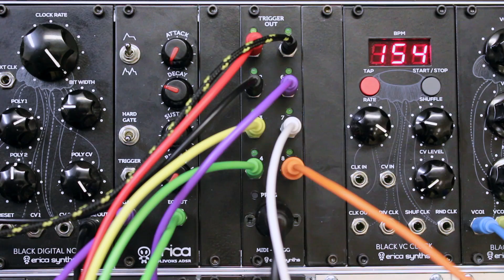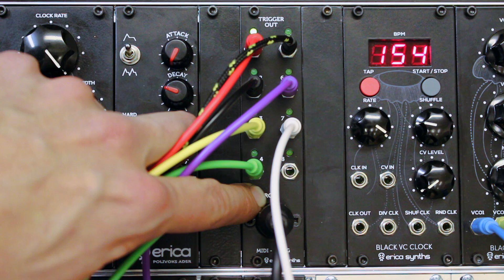Erica Synths MIDI TO TRIGGER module overview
Control your drum modules and trigger events on your modular from any MIDI sequencer! Setup of module is hassle free and will take only few seconds to make it work with any MIDI sequencer or controller.